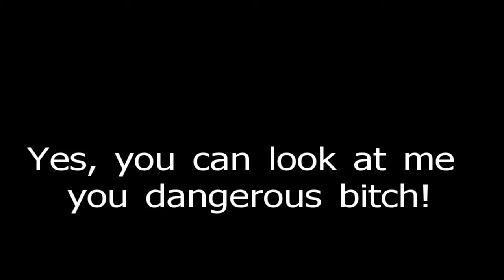Badco's Biking 3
This dummy pulled straight out onto a roundabout without looking at all.  I guess she was fortunate I was not an eighteen wheeler!